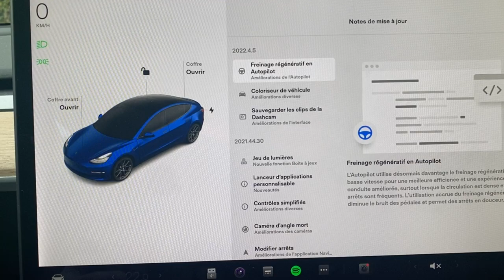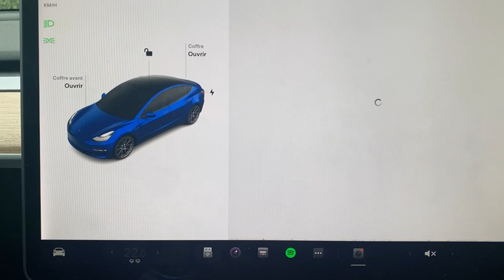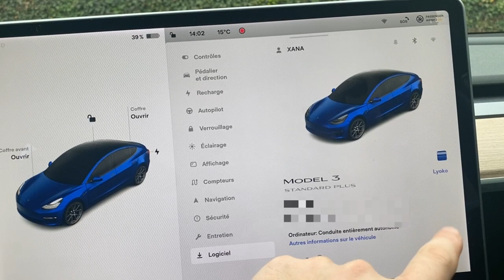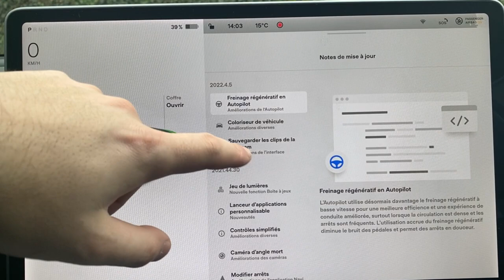Tesla Mise à jour 2022.45 un petit retour en arrière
Info de la 2022.45 et un petit retour du raccourci Sentinelle, Profil et Wifi